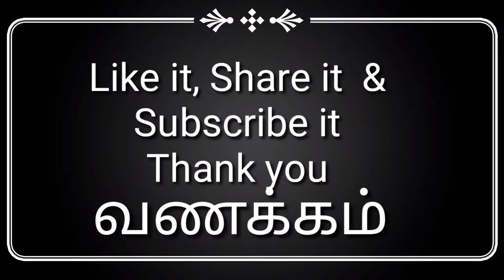Egg delicious recipe உடைத்து ஊற்றி முட்டை குழம்பு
வாங்க சாப்பிடலாம்
சுவை மிகுந்த உண்ண தோன்றும்
உடைத்து ஊற்றிய முட்டை குழம்பு

1, சின்னவெங்காயம் 1/2 கிலோ
2, தக்காளி 1/4  கிலோ
3, நல்லெண்ணெய் 200 மில்லி
4, 1/2 முடி தேங்காய் விழுது
5, சோம்பு, கருவேப்பிலை
6, பூண்டு பத்து பல்
7, குழம்பு பொடி 4 தே கரண்டி
8, முட்டை 12